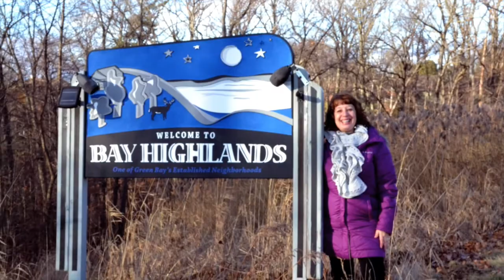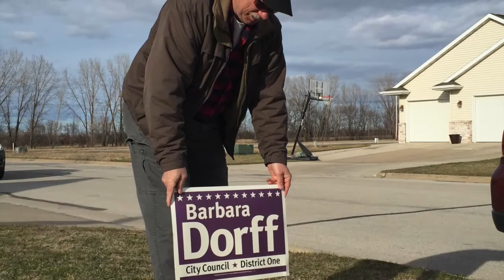Barbara Dorff for Green Bay City Council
Vote for Barbara Dorff on April 5th.